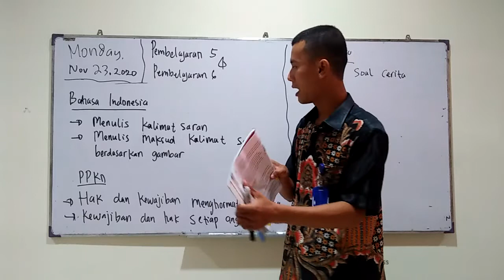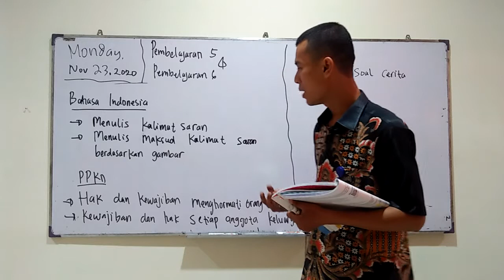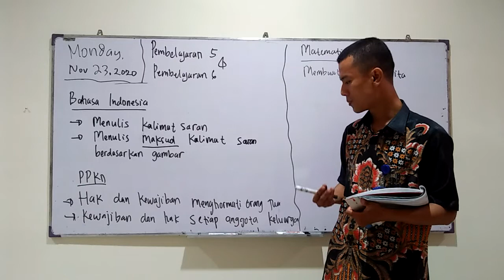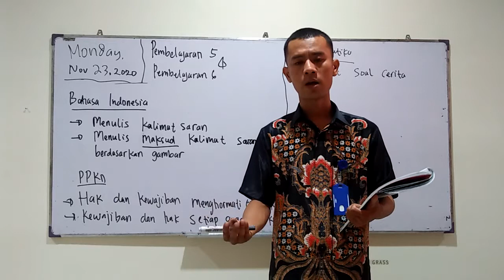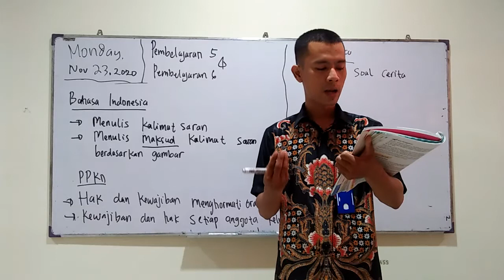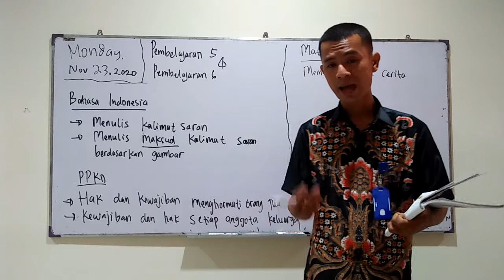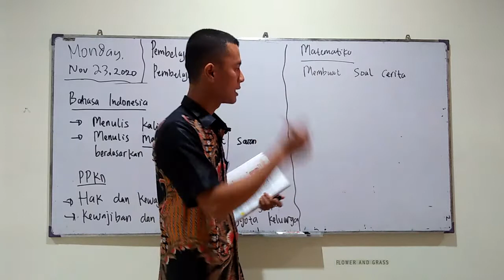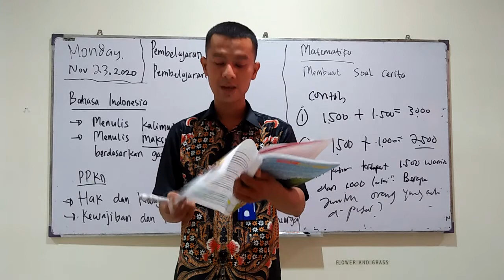SD MANGGALA GRADE 3, TEMATIK, SENIN 23 NOVEMBER 2020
By Teacher Mikail